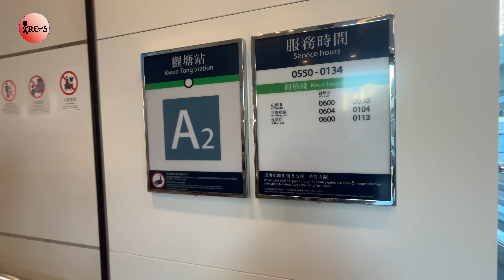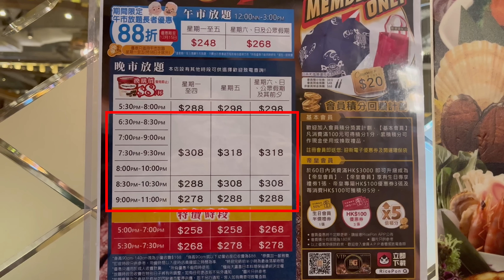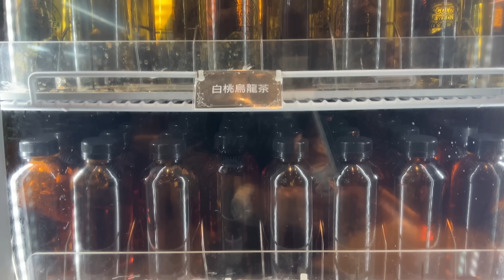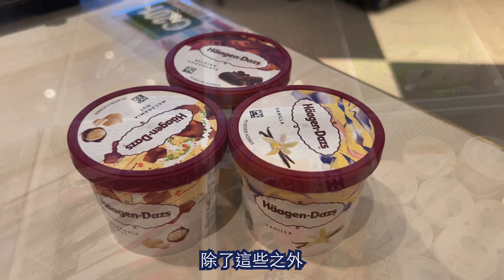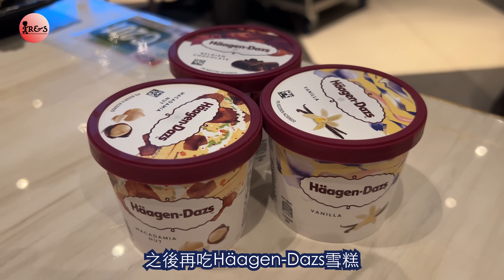近期超值放題$258 | 最新加入貴價食材 | 海参鮑魚任食 | 中拖羅壽司任食 | Häagen-Dazs雪糕任食 | 燒榴槤 | 十多款刺身 | 多款海鮮菜式 | 羊腩煲 | 極尚大瀛喜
這次的放題性價比很高，不單止食物種類多，而且味道不錯，最近加了鮑魚海參、中拖羅壽司及Häagen-Dazs任食等等都是勁回本，價錢只是由二百幾起，是很食得過。

極尚大瀛喜日本料理
觀塘觀塘道414號1亞太中心5樓

其他影片推介 😃  🎬
飲茶好地方 | 酒店級巧手點心 | 優質點心 | 價錢大眾化 | 茶位$6免加一 | 手機落單送甜品 | 即叫即製 | 上湯金魚餃 | 酥皮鮑魚糯米雞 | Yum Cha | Dim Sum

浪漫西餐廳🥩扒房 | 全港最有創意牛扒 | 75折優惠 | $10法國即開生蠔 | 贈送生啤 | 任食黑松露薯條、麵包 | 聖誕驚喜推介 | 紀念日、生日、拍拖好去處 | Ox Steak

燒肉放題 | 隱世新店試食 | $2XX放題超過50品種 | 多款和牛海鮮 | 壽喜燒鍋任食 | 任食鮑魚、甲羅燒、扇貝 | $60定食送任食甜品 | 罕見粉紅屋 | 米子燒肉家 | 大圍美食

台式火鍋放題$198 | 指定時段8折優惠 | 任食多款台式小食 + 甜品 | 任飲台式飲品 | 湯底濃郁 | 藥膳當歸湯底 | A5宮崎牛 | 美國牛小排 | 荃灣美食 | 別忘了

超抵晚市放題$158 | 海鮮 + 私房菜 + 串燒 | 好玩又好食 | 全場任飲任食 | 加$30送任食羊腩煲、一隻大閘蟹 | 品種及款式勁多 | 宵夜時段8折 | 巴巴串 | 觀塘美食

旺角新店試食 | 抵食粉麵 | 市區最平崩沙腩河$55 | 大大碗  |  份量多 | 新鮮熬製牛骨湯底 | 罕有牛沙瓜 | 蠔仔肉碎泡飯 | 九鼎記 | Mong Kok

名勝世界壹號郵輪 | 超值最新郵輪之旅 | 任玩任食 | 2晚三亞海上遊 | 免費餐廳食到飽 | 附免費升級客房優惠 | 露台客房嘆靚海景 | 節目多籮籮 | Resorts World One

海鮮自助餐 | 晚餐75折優惠 | 驚喜表演 | 維港海景 | 罕有皇帝蟹任食 | 優質波士頓龍蝦 | 啤酒、紅白酒任飲 | 滿意的一餐 | 大灣咖啡廳 | Buffet

抵食法國餐廳 | 超驚喜菜式 | 10道菜套餐7折 | 享受視覺味道 | 浪漫情調 | 拍拖好去處 | 慶祝記念日 | 打卡 | L’AMOUR | Tai Po

首創無限時大閘蟹放題 + 海鮮火鍋放題 | 十多款海鮮任食 | 鮑魚花膠任食 | 胡椒花膠雞湯 | 蒜蓉蒸海鮮 | 多款小食、炸物、串燒 | 任飲指定啤酒 | 榴槤雪條 | Hot Pot

抵食自助餐 | 晚餐低至$4XX | 荃灣西如心酒店 | 蟹主題自助餐 | 任食麵包蟹 鮑魚 凍蟹 長腳蟹 | 大閘蟹 | 燒雪場蟹腳 | 軟殼蟹 | 榴槤甜品 | Café Circles

廣州兩天豪嘆4餐自助餐 | 美味假期 | 超豐富海鮮 | 高質和牛火鍋放題 | 全新酒店環境舒適 | 生日月份送$500任用 | 睇國際大馬戲 | 抵玩抵食 | Guangzhou